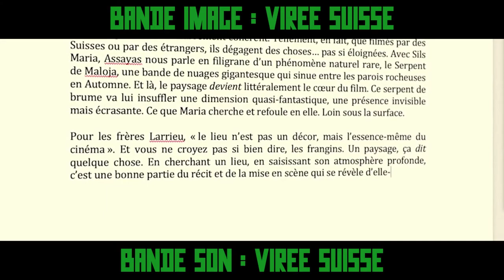ENCYCLOPEDIA YOUTUBAE - L'expression "Appeler les choses par leur nom" feat. Le Fossoyeur de Films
Sens : Utiliser des termes devenus tabous
Exemple d’utilisation de l’expression : «Faut appeler les choses par leur nom, les élucubrations masturbatoires du Fossoyeur de Films c’est quand même de la bonne grosse merde vide de sens."
Origine : Apparue au début du XXe siècle, cette expression est née en faisant référence au XVIIe siècle, où les circonvolutions langagières étaient bien moins employées qu'aujourd'hui ; les choses étaient exprimées souvent sans filtre et sans préoccupation du politiquement correct. Les gens nommaient les choses sans édulcorer leurs propos.
Sommaire :
00:00 Le prestigieux générique de l'ENCYCLOPEDIA YOUTUBAE
00:04 Démonstration de l'inanité du discours du Fossoyeur de Fric de Films
09:49 Crédits + Outro
Les sources qui coulent :
Les vlogs de vacances à 114k grâce à kisskissgangbang
J'aurais bien rajouté la vidéo promo de la campagne de crowdfunding qui justifiait un tel coût mais elle a été effacée. Kof.